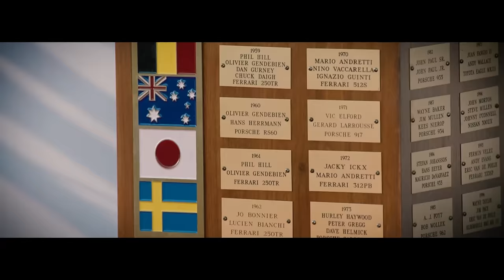Mobil 1 Twelve Hours of Sebring Presented by Cadillac | 2024 Teaser | IMSA WeatherTech Championship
12 Hours of Sebring | Saturday | March 16th | 4:00pm ET on USA and Peacock

FOLLOW IMSA: International Motor Sports Association
X/Twitter: @IMSA

Download the Official IMSA App for real-time results, timing & scoring.
IMSA.com - Sports car racing and radio coverage, schedules, results and stories.